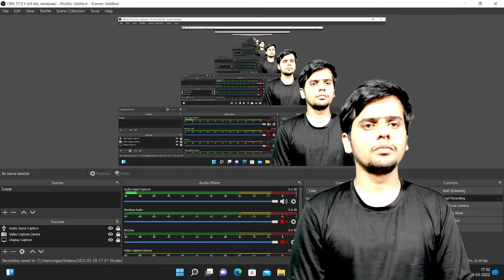Entrance Exam 2022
Entrence Exam 2022